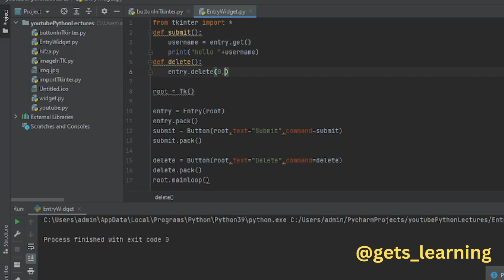Delete Button In Tkinter